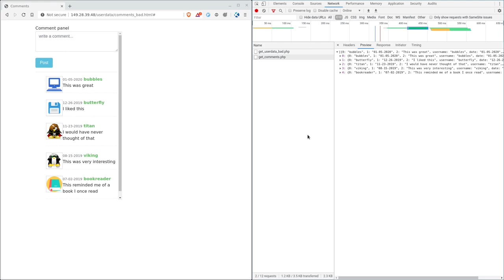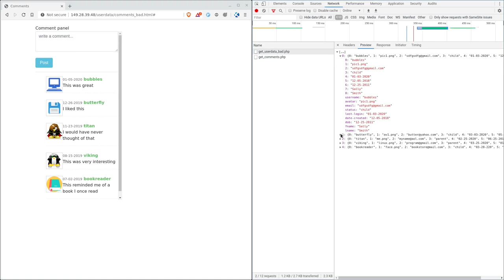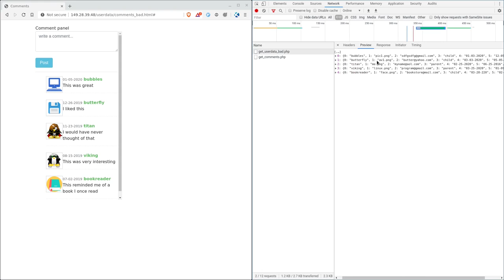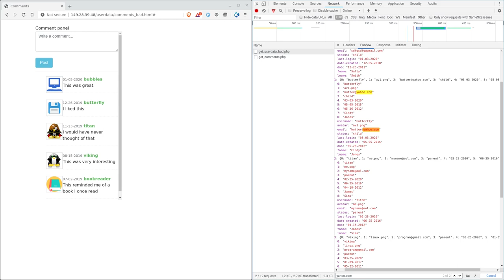How to Check What Data a Server is Sending You